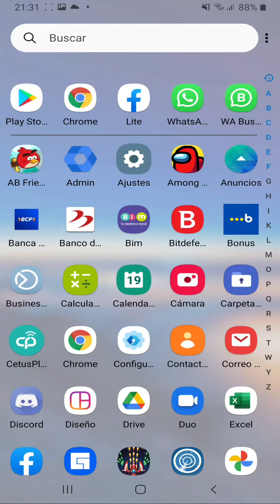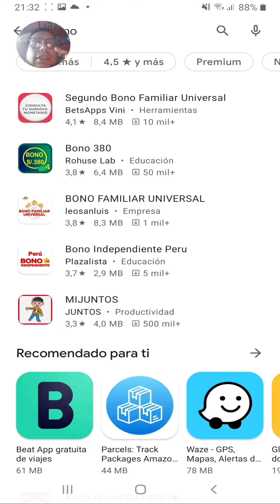Continuan los robos medianta aplicativos del Bono600 en el Playstore.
Ante la vista y paciencia del gobierno peruano. Continuan los robos mediante aplicativos en playstore de google en este caso sobre el bono 600